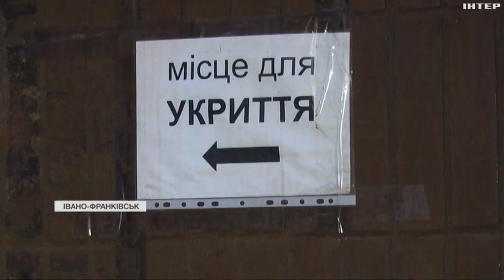Ялинки незламності в Україні: який вигляд мають